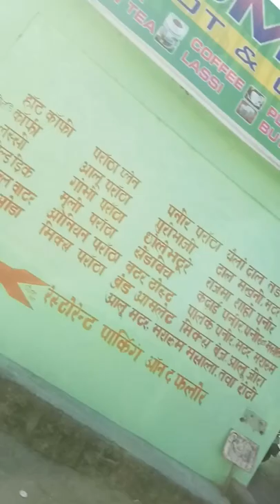Manali Road Trip. Beautiful View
You can use this content to create your video.
Give me credit if you are using this content.